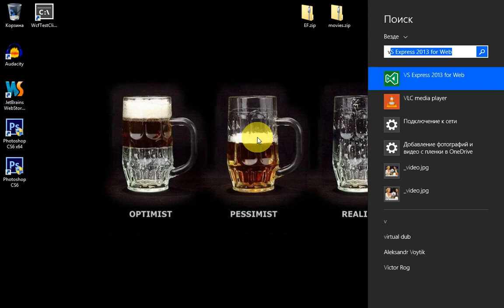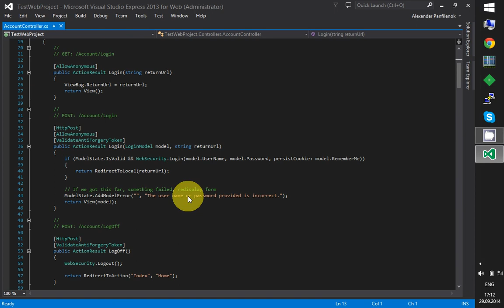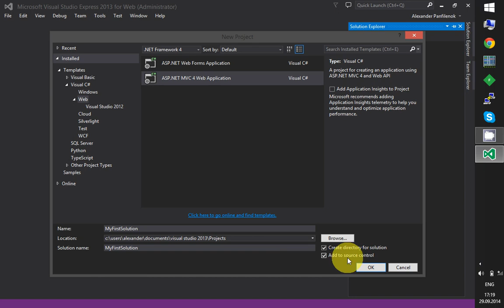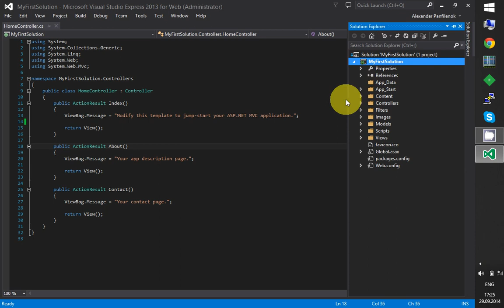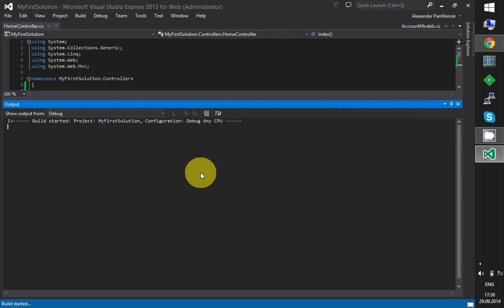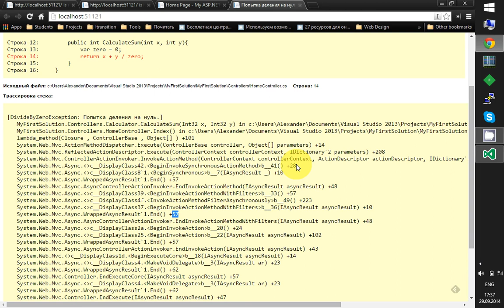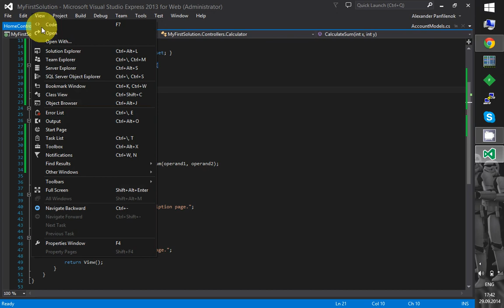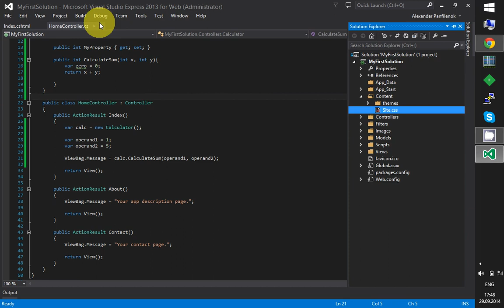8. Среда разработки Misrosoft Visual Studio (Часть 1)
В этом видео рассказано, что из себя представляет интегрированная среда разработки Microsoft Visual Studio